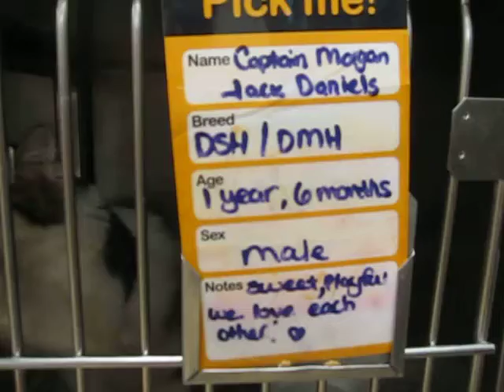captian morgan n Jack D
Captain Morgan and Jack Daniels are adorable brothers that were surrendered together. Please come visit them at JTAC